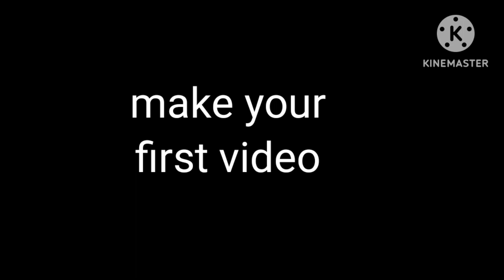For Walter Tamayo